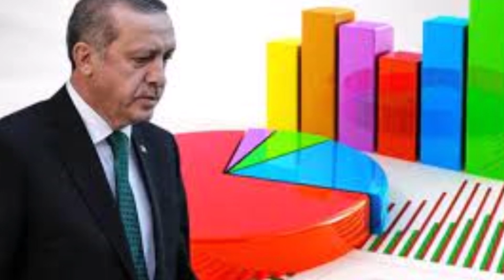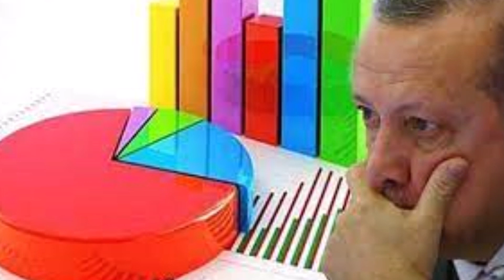sondakika BOMBA KULİS HABERİ/ SEÇİMİ KAYBEDECEĞİNİ ANLAYAN AKP BAKIN NE YAPACAK!